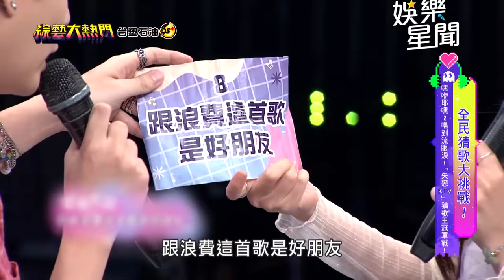柯朋宇 秒猜「愛了很久的朋友」眾人讚嘆：你很強｜綜藝大熱門｜三立娛樂星聞